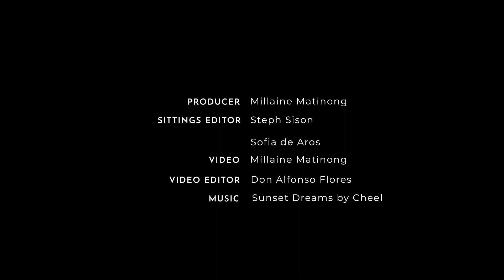Kris Bernal Talks About Her Wedding Look | Preview Exclusive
When the church doors opened to reveal Kris Bernal in her full bridal regalia, we were stunned: She looked absolutely gorgeous! Framed with sunflowers all around, she looked every bit like a glowing princess. Here's the full story behind her beautiful bridal look.